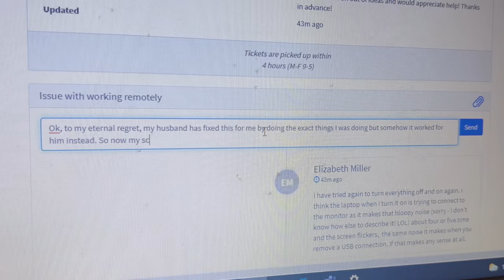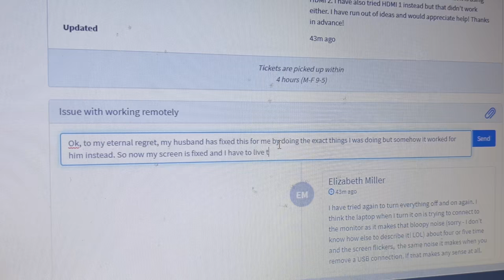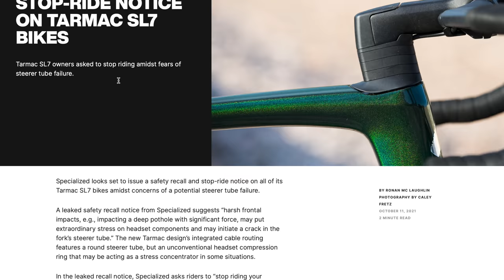Big Gear Training And Bike Fitters freedomday Vlogs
Putting together a bit of a "freedom day/week" series of Vlogs. Super keen to get back out on the road and chat to you guys about what we have been up to. Feel free to hit me up with questions and ideas for what you would like to see.

BIKE: Devel Project A01
GROUPSET: Campagnolo
KITS: Rapha Custom
SERVICE & SUPPORT: Cycling Projects Racing